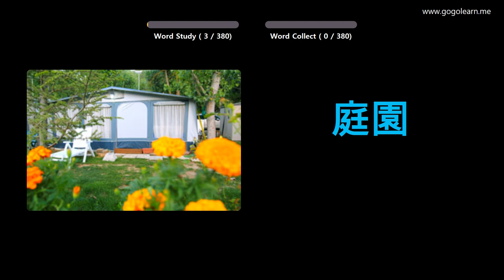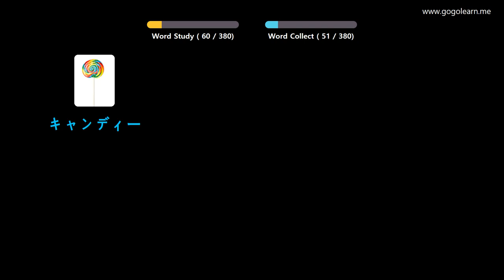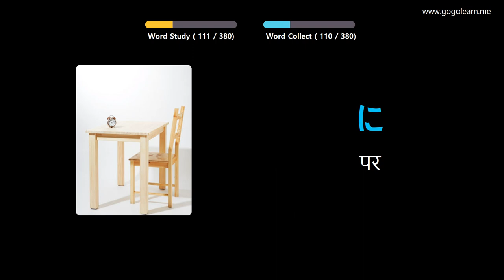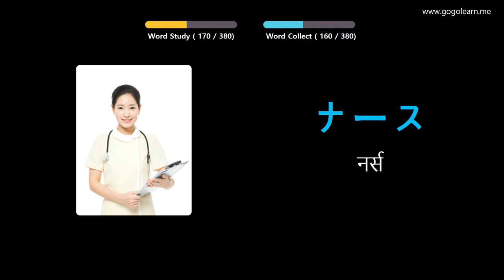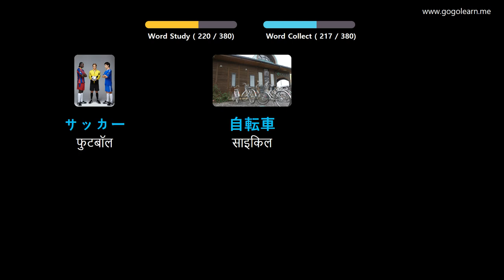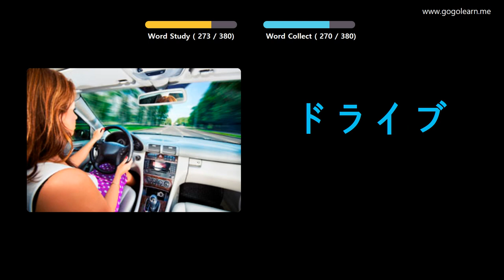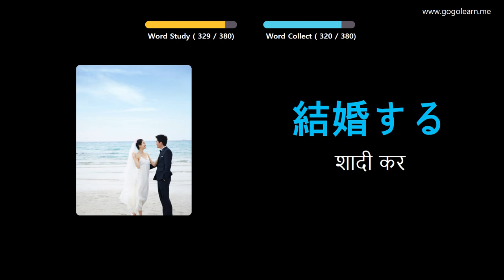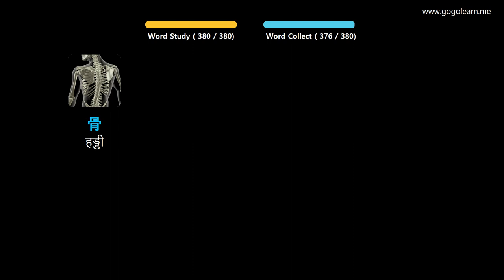चित्रों के माध्यम से जापानी भाषा सीखना |जापानी भाषा शब्दावली बुनियादी बच्चे | Golearn